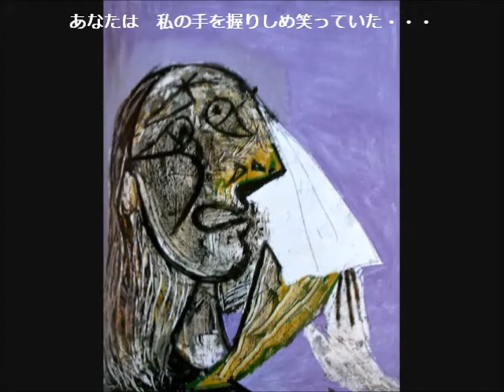【泣く女と永遠の青（絵画版）＾－＾。】 ジュンノスケ Original 酔い語り～♪ ；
はたまた♪＾＾；酔い歌～～～♪＾＾；浮かんだので即カタチにしてUPでしたぁ。♪＾＾；　♪ガットギター弾き語りを、ICレコーダーにて録りました♪ いつものマイク（エコー）なしです♪；「芸術の秋」ってことで＾＾巨匠ピカソとシャガールの絵を～～ 拙いオリジナル曲と共に・・・でしたぁ♪；
イヤホンでそっと・・・お願いしますっ♡； ～秋の酔いは～深まるばかりでありまする～♯＾Ｏ＾♯；
追伸。(T_T)。。
先ほど（10/08-PMにて）iPhone撮りの実写版をUPさせていただきやしたぁ。(T_T)。。恥ずかしいから見ないでね♡；